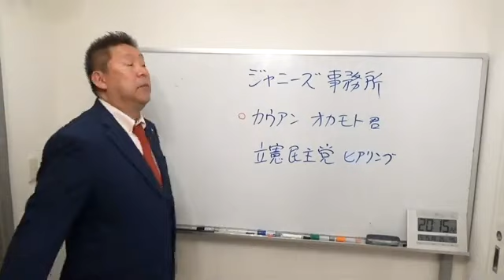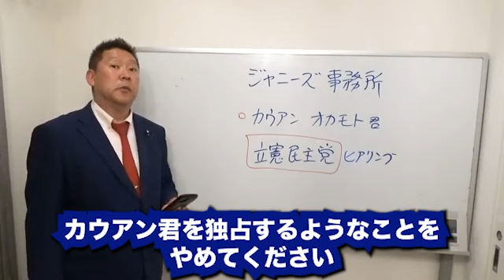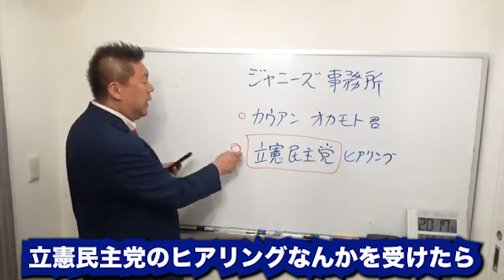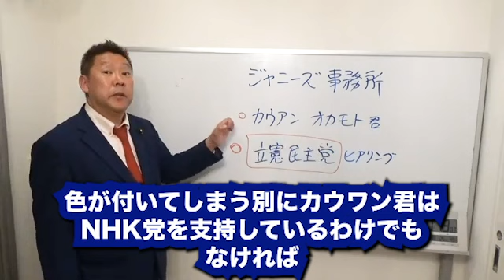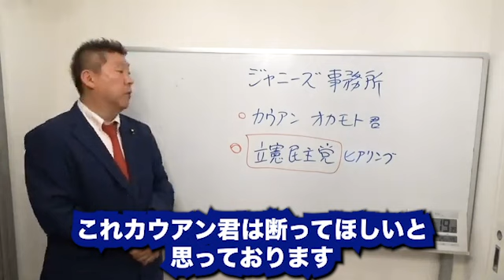【立花孝志切り抜き】カウアンオカモトに群がる汚い立憲民主党の人達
・立花孝志（NHK党）のYouTube

※当チャンネルはNHK党様から許可をいただき運営しております。